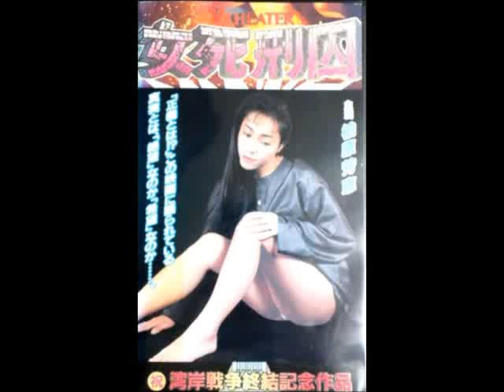【女コマンド】柏原芳恵「女死刑囚」1991年